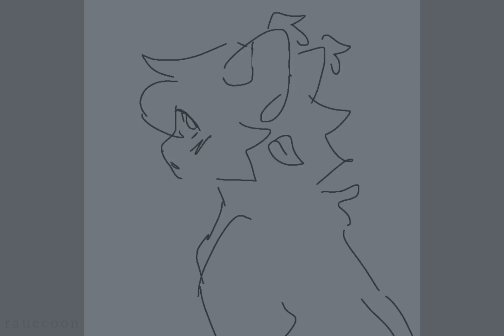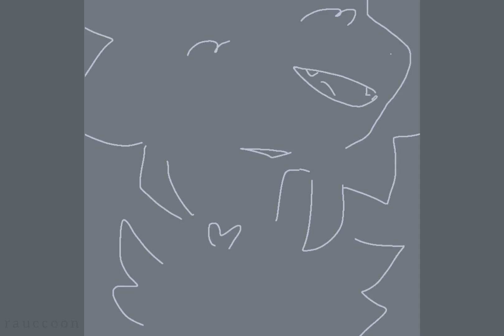a trip to the moonpool 🌙 animatic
music from She loves me!!

characters in order of appearance are leafpaw, sorreltail, cinderpelt and spottedleaf🐈

meow